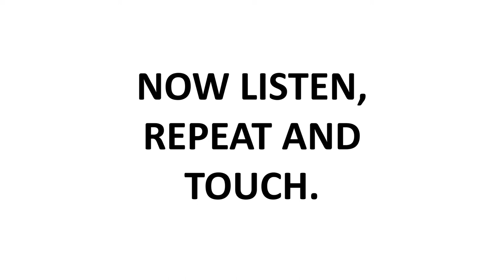Touch your fingers...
Dip in 1 - Introductory unit - Lesson 3
Fingers, toes...

First listen and touch, and then listen, repeat and touch!
Prvo poslušaj i dodirni, a zatim poslušaj, ponovi i dodirni!